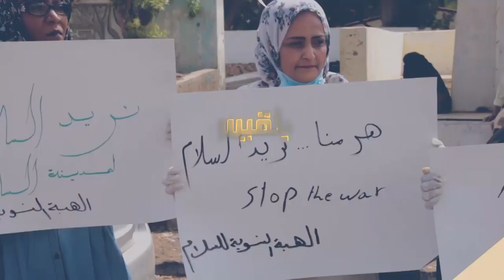التحالف يعلن وقف إطلاق النار.. ما دلالة توقيت هدنة التحالف الآن؟ | تقرير: منصور النقاش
بمظلة أممية.. هدنة لمواجهة كورونا..
فهل ينجح وقف إطلاق النار؟
وما مدى التزام الأطراف؟
هل فعلا أن هذه الهدنة تأتي  في إطار الجهود لمكافحة مخاطر تفشي وباء فيروس كورونا؛
أم أن لهلا علاقة بالعمليات العسكرية الأخيرة؟..